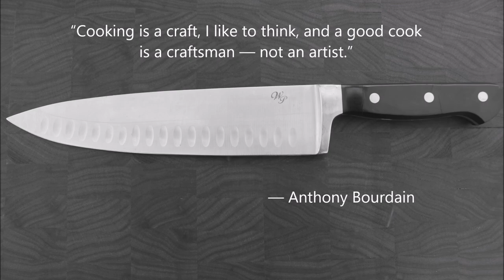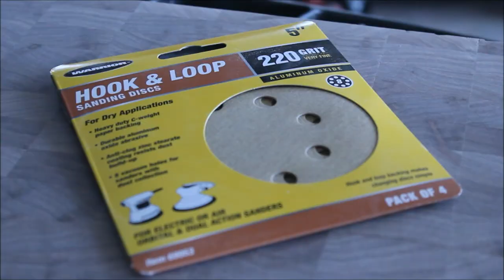Walnut End Grain Cutting Board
A solid walnut cutting board for a friend in Culinary School